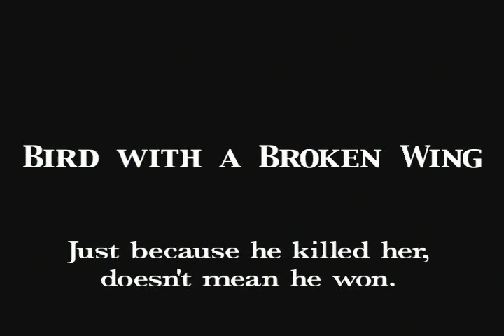Bird with a Broken Wing (Teaser Trailer 2)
Coming Soon!

Facebook: Bird with a Broken Wing